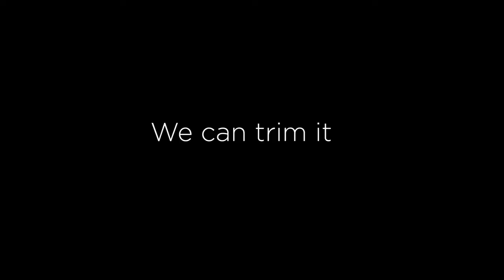Reprographics at Riverside Art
It's a portmanteau of Reproductions and Graphics. Reprographics.